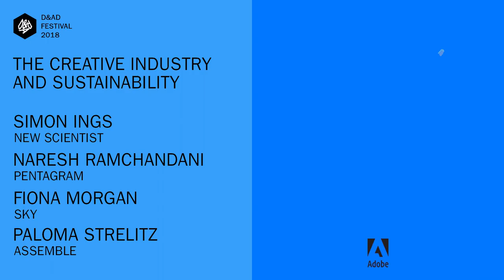What is the role of sustainability in the creative industry?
Simon Ings, Culture Editor at New Scientist, welcomes on stage Naresh Ramchandani (Pentagram), Fiona Morgan (Bigger Picture, Sky) and Paloma Strelitz (Assemble) to discuss how the creative industries can do more to transform peoples behaviours in regards to the environment and embrace sustainability.